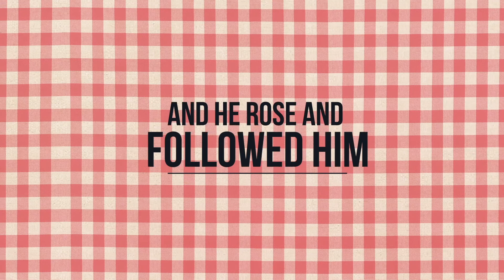Mark Sermon Bumper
Based on Mark 2:13-16
Jesus Calls Levi and Eats With Sinners
13 Once again Jesus went out beside the lake. A large crowd came to him, and he began to teach them. 14 As he walked along, he saw Levi son of Alphaeus sitting at the tax collector’s booth. “Follow me,” Jesus told him, and Levi got up and followed him.

15 While Jesus was having dinner at Levi’s house, many tax collectors and sinners were eating with him and his disciples, for there were many who followed him. 16 When the teachers of the law who were Pharisees saw him eating with the sinners and tax collectors, they asked his disciples: “Why does he eat with tax collectors and sinners?”